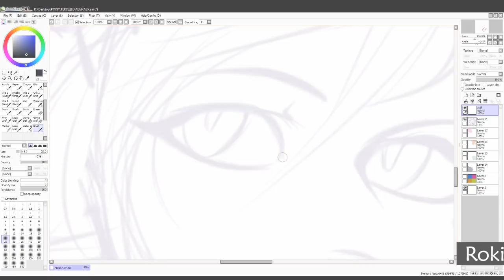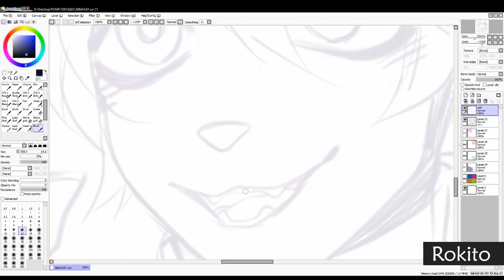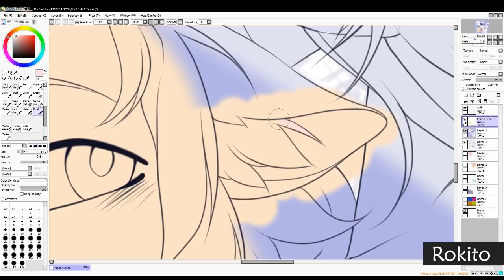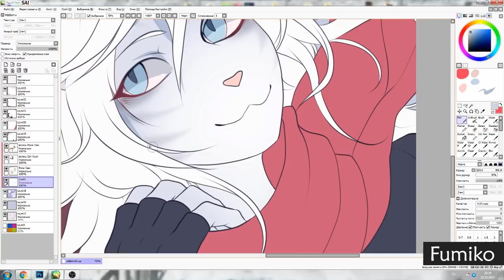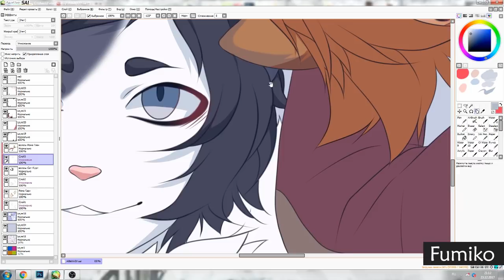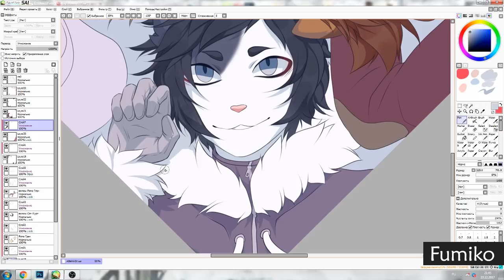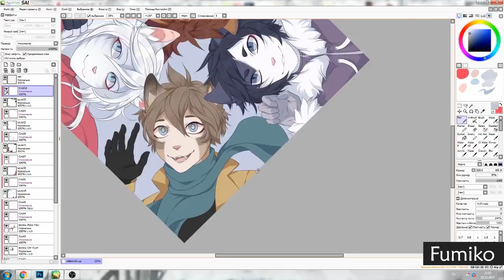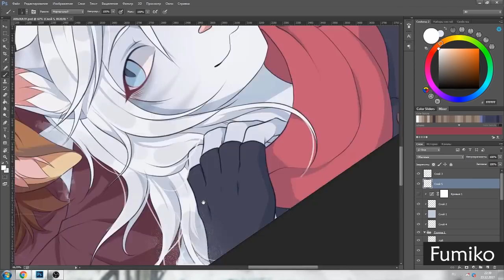Speedpaint (Adobe Photoshop CC + SAI) - Winter icons [Collab with Rokito]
Collab work with Rokito

Subscride me!